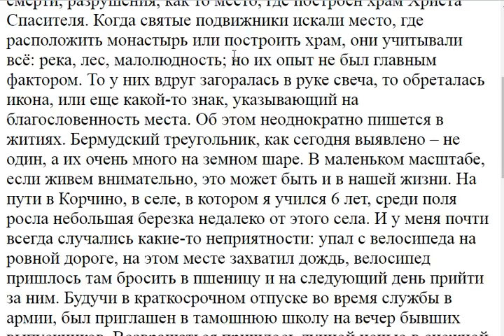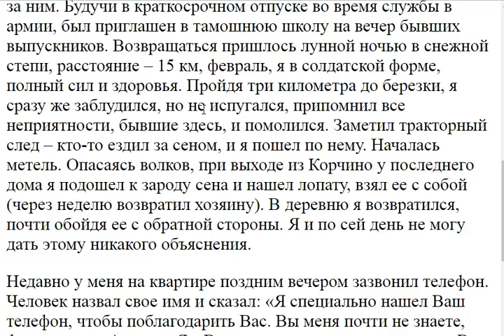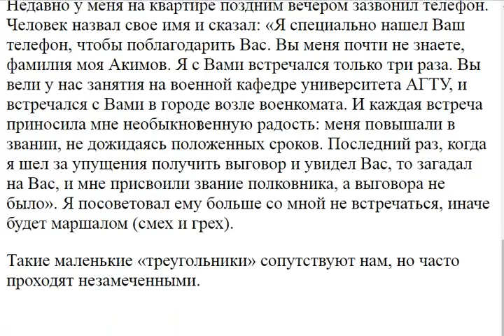1051. Бермудский треугольник с точки зрения верующего.